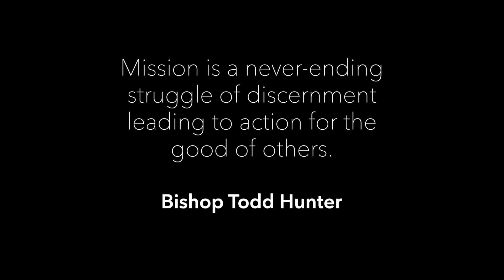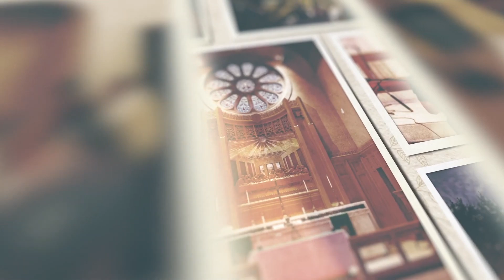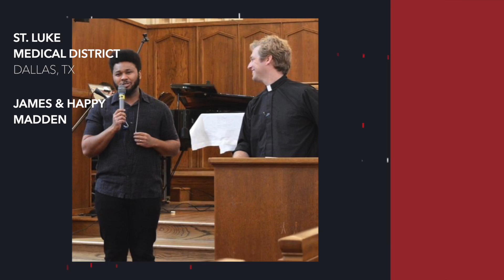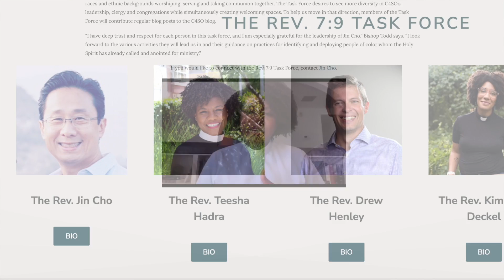"Examining Our Mission Afresh" - 2022 Diocesan Convention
What does “Mission” or “being missional” mean for us, the Church, today? Certainly, the Church, throughout history, has sought to be “missional." But in the age we find ourselves in, it can often feel difficult to clarify the mission God has invited us to partake in here and now. As we think about the context we find ourselves in–what we’ve been through the last few years, what we’re experiencing in our communities, and praying about the season ahead—what is the “mission” God is calling all of us to?

Watch the video we shared at the 2022 Diocesan Convention.